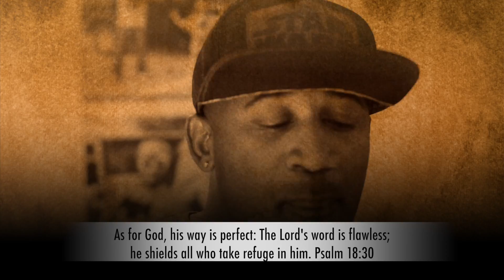God Steps 63